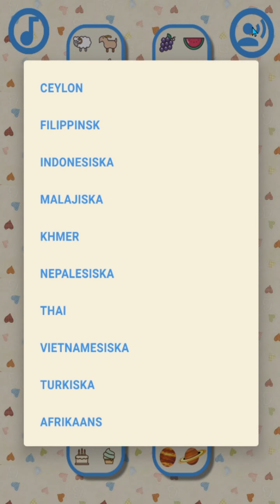Polyglot Flerspråkiga Barn - Rolig och enkel språkinlärning för barn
Välkommen till "Polyglot Multilingual Kids" - den ultimata språkinlärningsappen designad för att ge barn möjligheten att få flera språk, vilket gör språkinlärning till en förtjusande och njutbar resa! 🌍🎓🎉

🎈 Lås upp en värld av språk för dina barn 🎈

Vi introducerar "Polyglot Multilingual Kids", en revolutionerande app som är skräddarsydd för att vårda unga sinnen och ingjuta en kärlek till språk från en tidig ålder. Med vår banbrytande utbildningsplattform kan barn sömlöst ge sig ut på en resa för att bli självsäkra, flytande och kulturellt berikade polyglots!

🌟 Varför välja "Polyglot Multilingual Kids"?

1️⃣ Roligt och interaktivt lärande:
Säg adjö till tråkiga språklektioner! Vår app erbjuder en fängslande och interaktiv inlärningsmiljö, med hjälp av spel, frågesporter, berättelser och engagerande aktiviteter för att göra språkinlärning roligt för dina små.

2️⃣ Omfattande språkalternativ:
Med ett brett urval av språk att välja mellan, inklusive engelska, spanska, franska, tyska, mandarin, japanska och mer, kan barn utforska olika kulturer och vidga sina vyer utan ansträngning.

3️⃣ Åldersanpassat innehåll:
Vi förstår att varje barn lär sig i sin egen takt. Därför är vår app skräddarsydd med åldersanpassat innehåll, vilket säkerställer att barn förstår nya koncept effektivt samtidigt som de har roligt.

4️⃣ Audiovisuellt lärande:
Fördjupa dina barn i en värld av audiovisuell inlärning, där de kan lyssna på infödda talare, titta på fängslande videor och öva på uttal med teknik för röstigenkänning.

5️⃣ Adaptivt lärande:
"Polyglot Multilingual Kids" antar en adaptiv inlärningsmetod, spårar ditt barns framsteg och anpassar svårighetsnivåer därefter för att ge personliga inlärningsupplevelser.

6️⃣ Föräldrainstrumentpanel:
Som förälder har du tillgång till en omfattande instrumentpanel, som gör att du kan övervaka ditt barns framsteg, sätta in lärandemål och fira deras prestationer tillsammans!

🌈 Hur "Polyglot Multilingual Kids" fungerar:

🔸 Välj din språkresa:
Välj de språk ditt barn vill lära sig och anpassa sin språkresa utifrån deras intressen och preferenser.

🔸 Engagerande lektioner och spel:
Vår app erbjuder en omfattande samling av interaktiva lektioner, spel och aktiviteter, designade av språkexperter och utbildare för att förbättra inlärningsbevarandet.

🔸 Utforska kulturer:
Genom fängslande berättelser och kulturella insikter kommer barn att få en djup uppskattning för den rika mångfalden av språk och kulturer runt om i världen.

🔸 Tjäna belöningar och märken:
Uppmuntra dina små lingvister att nå milstolpar och låsa upp spännande belöningar och märken, vilket gör deras språkinlärningsupplevelse mer givande och tillfredsställande.

🔸 Spåra framsteg:
Övervaka ditt barns framsteg genom detaljerade rapporter och bedömningar, vilket hjälper dig att förstå deras styrkor och områden för förbättring.

🎁 Gå med i vår globala gemenskap 🎁

På "Polyglot Multilingual Kids" tror vi på att främja en global gemenskap av språkinlärare. Vår app uppmuntrar interaktion och samarbete mellan barn från olika delar av världen, vilket främjar kulturellt utbyte och förståelse.

🌐 Styrka ditt barn för framtiden 🌐

När världen blir mer sammankopplad har flerspråkighet framstått som en avgörande färdighet för personlig och professionell framgång. "Polyglot Multilingual Kids" utrustar ditt barn med detta ovärderliga verktyg som öppnar dörrar till oändliga möjligheter och globala vänskap.

📲 Ladda ner "Polyglot Multilingual Kids" idag! 📲

Följ med tusentals nöjda föräldrar och barn som redan är på sitt språkinlärningsäventyr med "Polyglot Multilingual Kids." Tillgänglig på iOS- och Android-enheter, vår app är ditt pass till en värld av språkunderverk!

🌟 Lås upp språkens kraft - Börja idag! 🌟

Oavsett om ditt barn är en nyfiken förskolebarn eller en spirande ung lingvist, är "Polyglot Multilingual Kids" designad för att tillgodose alla åldrar och förmågor. Ge ditt barn gåvan av språk och se dem blomma ut till självsäkra, kulturellt medvetna och globalt anslutna individer.

Håll dig uppdaterad med de senaste funktionerna, språktillägg och utbildningsinnehåll.

🌟 Gå med i "Polyglot Multilingual Kids"-rörelsen 🌟

Låt oss skapa en värld där språkbarriärer bryts, kulturell mångfald omhuldas och språkens kraft förenar oss alla. Låt oss tillsammans fostra nästa generation av globala medborgare som kan kommunicera, ansluta och frodas i vår flerspråkiga värld!

🌍🌏🌎 Upptäck, lär och anslut med "Polyglot Multilingual Kids" idag! 🌍🌏🌎